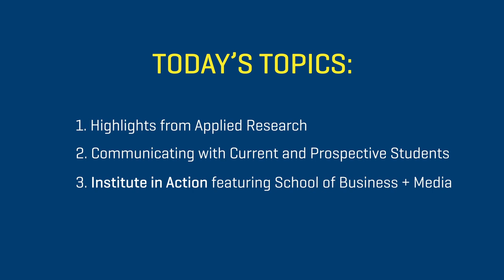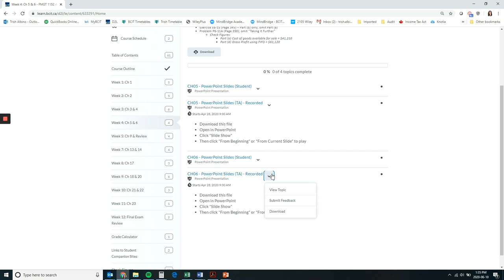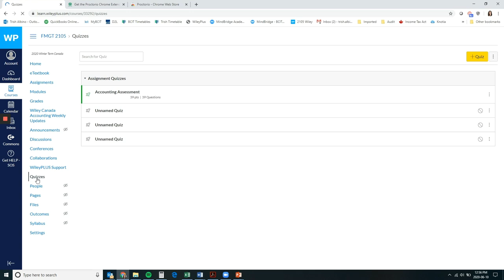June 12 - Update from President Kathy Kinloch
BCIT President Kathy Kinloch talks about highlights from the Applied Research team, communication with current and potential students about Fall enrolment, and introduces Trish Albino, faculty member from the BCIT School of Business and Media.

Tune in for the Graduating student video celebration on June 23 at 10:00 am